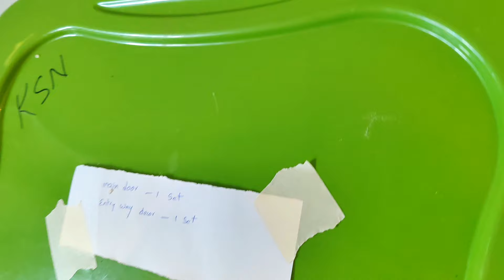మహా రుద్రాభిషేకం కోసం సర్వం సిద్దం | నా జీవితంలో ఇదే మొదటిసారి 🙏 | Swathi styles and vlogs ❤️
Hello Friends, I will be super active on Instagram

Thank you for your great Love and Encouragement 🙏❤️